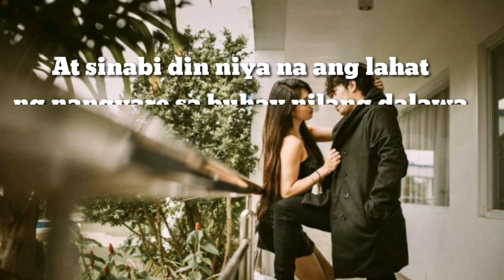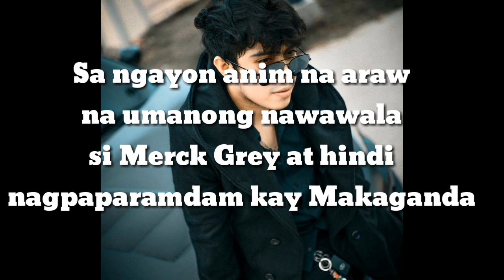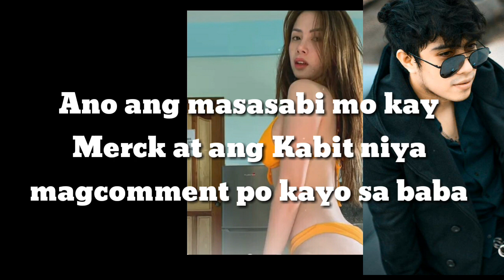ITO Pala yong Babaeng Third Party sa RELASYON nila CAFFEY MAKAGANDA at MERCK GREY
ITO Pala yong Babaeng Third Party sa RELASYON ni CAFFEY MAKAGANDA at MERCK GREY

AYON KAY MAKAGANDA NAGSALITA SA SCRIPTED NA BUHAY NIYA KAY MERCK AT SA SCRIPTED NA BUHAY NA BINIGAY SA KANIYA
CAFFEYNAMINDANG-MAKAGANDA

Welcome !I'm Baby Obim
Hello everyone ,I hope you are doing well and being safe.

My channel is all about Tutorial & Lifestyle ,because i do alot of things ,such as cooking , Adventures ,Tutorial tips , Editing & some other videos African Lifestyle Just visit my playlist ,